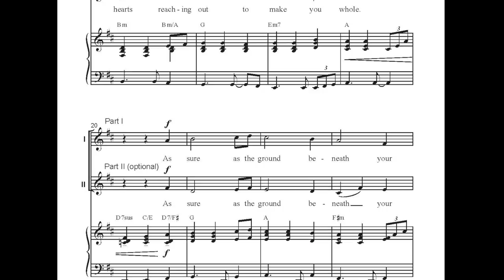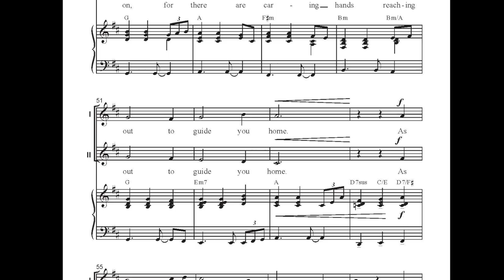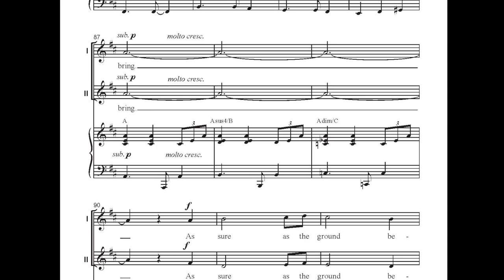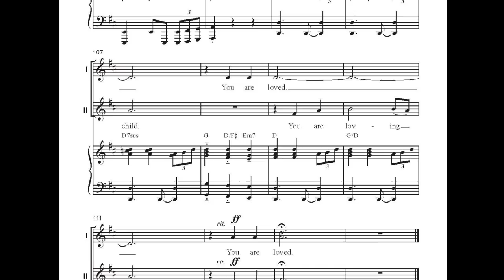CGA1565 You Are Loving, You Are Loved - Mark Burrows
We can all use a reminder to be kind and loving to others we meet. The Mr. Rogers of our day, Mister Mark (composer Mark Burrows), expresses this hopeful sentiment with a soulful melody and accompaniment. This anthem not only assures us we are loved - it asks us to embrace our capacity to love others.

Voicing: Unison/Two-part

Composer: Mark Burrows

Text: Mark Burrows

Season: General